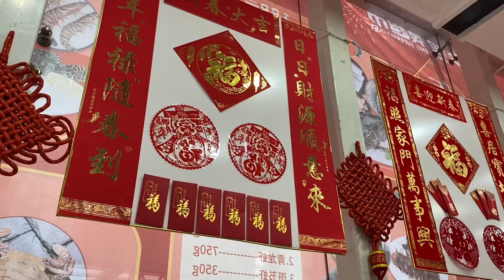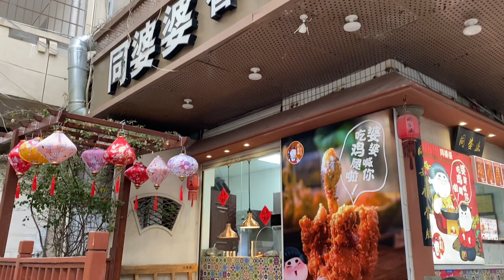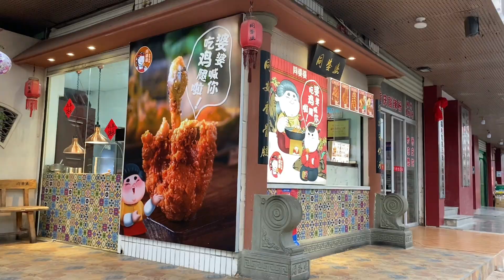Tết vlog| cuộc sống Trung Quốc 🇨🇳| không khí đón năm mới ở đảo Đông Sơn Phúc Kiến| 东山岛 fujian china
Hôm nay mình sẽ dẫn mọi người đi một vòng xem phố xá dịp giáp Tết trên đảo Đông Sơn ở Phúc Kiến hen!
Cảm ơn bạn đã ở đây cùng mình!
Chúc bạn năm mới thật nhiều sức khoẻ và bình an 🎊
hi everyone!
today's vlog is about the preparation for Lunar New Year in Dongshan Island, Fujian, China